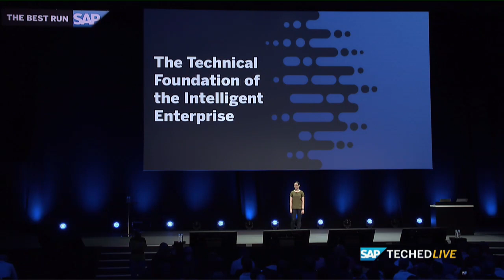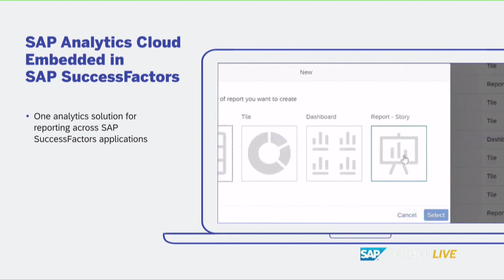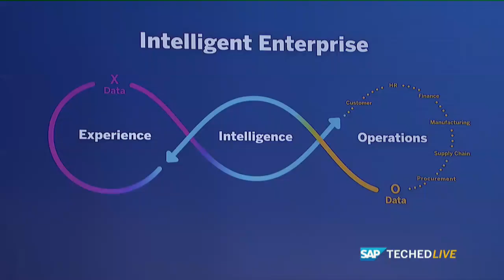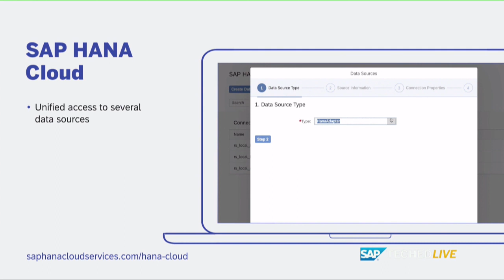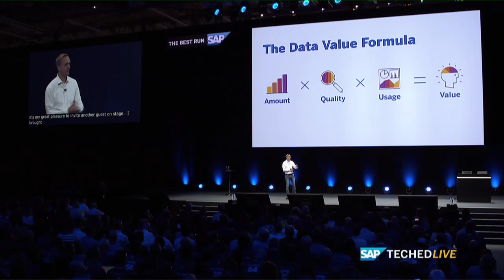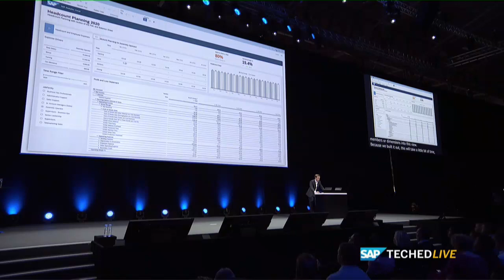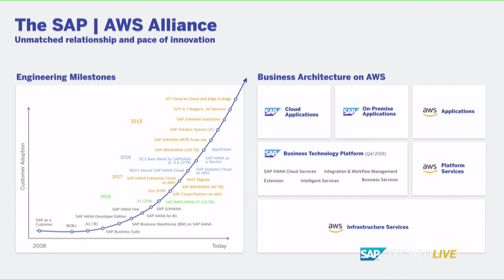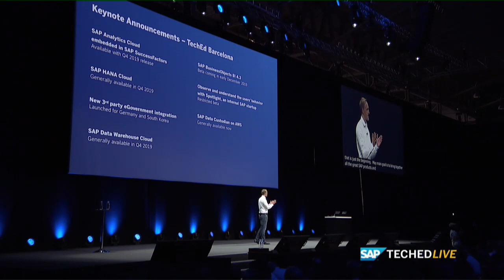Barcelona 2019 Keynote with Juergen Mueller: The Technical Foundation of the Intelligent Enterprise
SAP Chief Technology Officer and Executive Board Member Juergen Mueller takes the stage at SAPTechEd Barcelona, to discuss leading concepts and technologies of the intelligententerprise including key end-to-end business processes infused with intelligence. Together with his guests, Juergen shows how SAP is evolving the digital platform into a business technology platform, ensuring out-of-the-box integration, modularity, ease of extension, and consistent experience across business processes in an intelligent enterprise.